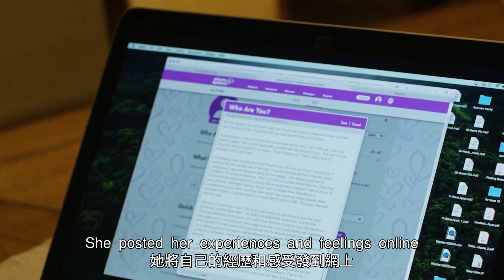女孩在超市以为遇见真爱，没想到爱情的保质期只有一个上午